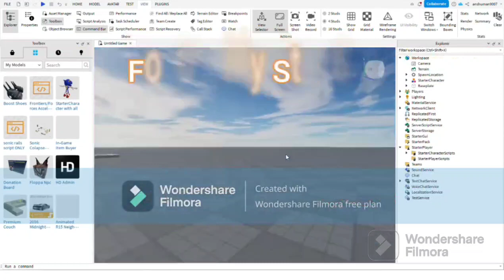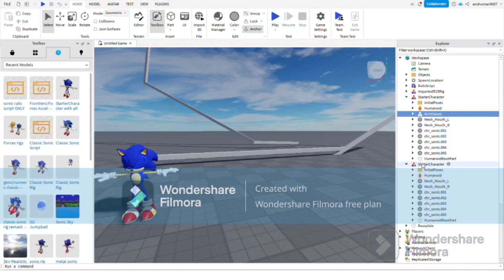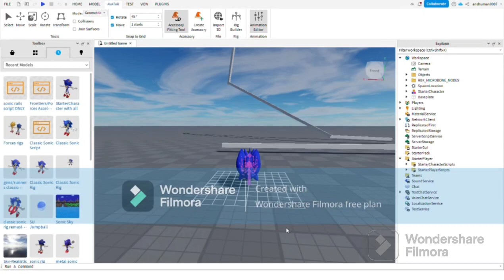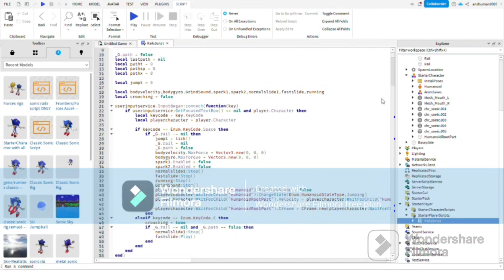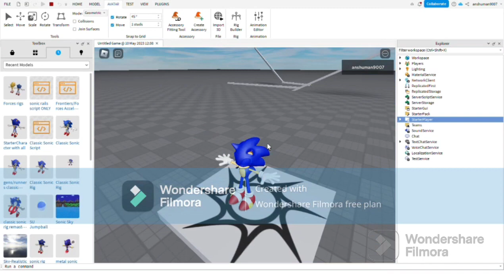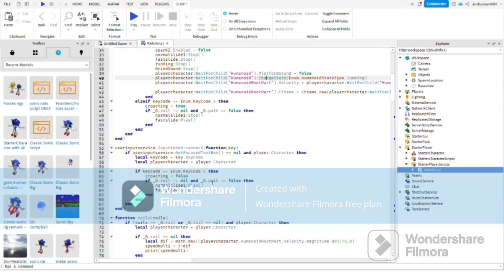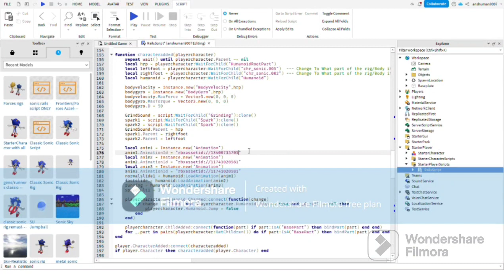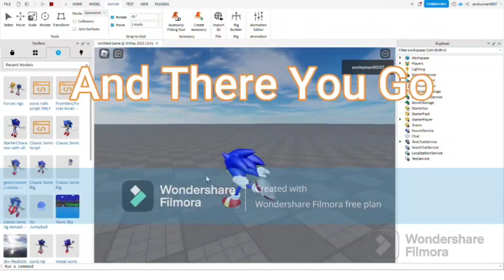Sonic Animation Part 2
Here is the rail Script